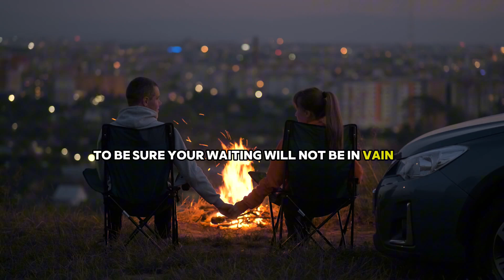You have Plans With him, but he has plans with someone else. Be sure the wait is worth it.